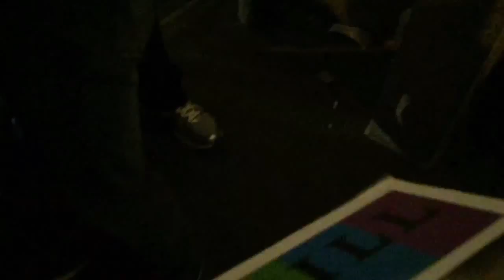Darren Criss Stage Door 7/16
Meeting Darren Criss 7/16 at the Belasco